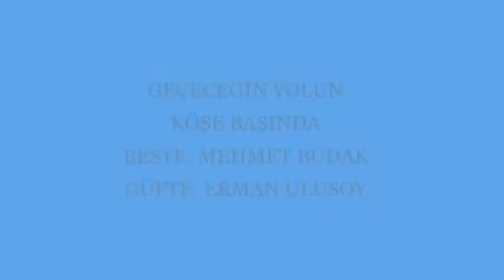UZAKTAN BİR SELAM VERMEK İSTEDİM BESTE MEHMET BUDAK GÜFTE ERMAN ULUSOY